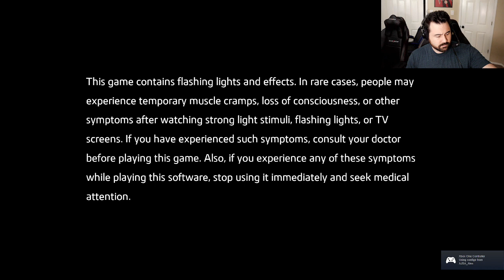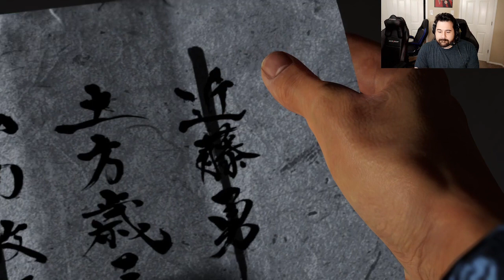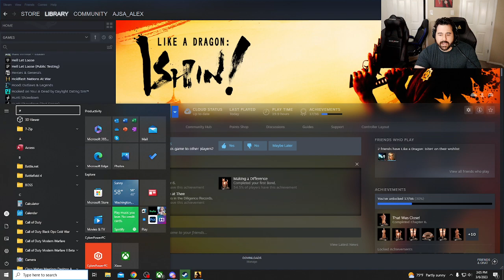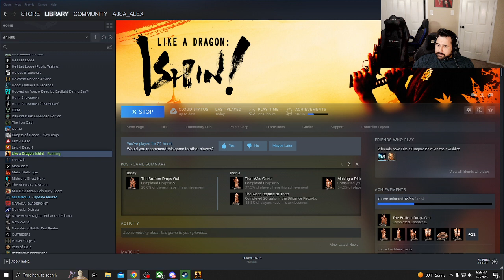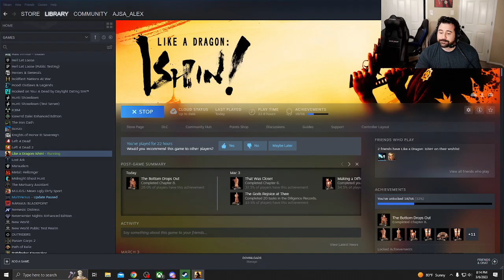Like A Dragon: Ishin! Part 4: 6 Hours of Soap Opera, Side Quests, and Minigames!